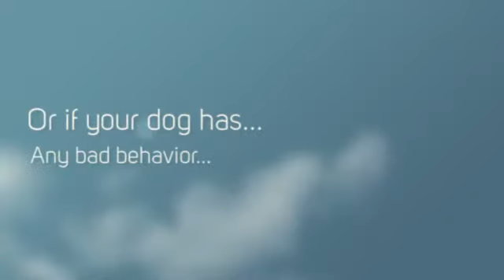How To Train A Pitbull Terrier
Probably you need some Pitbull information if you want to train your dog appropriately. Well, it's obvious that if you want to educate your lovely dog then you must to know some things about it...

For example, do you know that the Pitbull is a dog with lots of energy? It needs to run and play and make lots of exercice to be calm and quiet. Or, you know, the Pitbull learns better if you praise it, not if you punish it.

Well, you need some Pitbull information to train your dog, of course, but don't worry: you can find everything you need just right here.